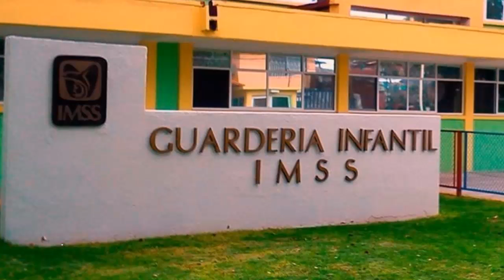Guarderías del IMSS permanecen abiertas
Ante la fase 1 de contingencia sanitaria que se vive en México ante la pandemia de COVID-19, el Instituto Mexicano del Seguro Social (IMSS) informó que las mil 417 guarderías que atienden en promedio a 215 mil menores, se mantienen en operación, ya que son una prestación para las madres y los padres trabajadores con actividades esenciales.

Además, se exhortó a los padres de familia que tengan la posibilidad de hacer home office y tener a su cuidado a sus hijos, que únicamente notifiquen su decisión a la Guardería.

En un comunicado, el IMSS añadió que acatará las disposiciones que hagan los Concejos Estatales de Salud o la Secretaría de Salud federal, según la situación epidemiológica que prevalezca.

REFORZAMIENTO DE FILTROS SANITARIOS

Para evitar contagios, las Guarderías del IMSS se encuentran en la etapa del reforzamiento estricto de los filtros sanitarios al ingreso de los menores, que consiste en verificar que éstos no tengan síntomas de enfermedad respiratoria o temperatura.

A las madres y padres se les aplica un cuestionario para asegurar que no haya enfermos en la familia que amerite aislamiento.

Para la estrecha vigilancia de los menores se realizan cinco recorridos diarios para detectar niños que pudieran estar enfermos y que no hubieran sido identificados en el filtro.

En caso de ubicar a un menor enfermo, se solicita a los padres recoger a sus hijos para llevarlos a la Unidad de Medicina Familiar que corresponda.

El personal educativo está capacitado en la detección de cualquier tipo de enfermedad de los menores.

Para asegurar la higiene y evitar la propagación de virus y bacterias, varias veces al día se aplica el lavado de manos con agua y jabón.

A todo el personal que labora en las Guarderías y a los padres de familia se les aplica gel con base en alcohol al 70 por ciento; en el caso de los lactantes, el lavado de manos es constante.

Otra de las medidas es que se cuenta con protocolos escritos que establecen que todas las superficies deben limpiarse con una solución a base de cloro. La limpieza se realiza varias veces al día para evitar la permanencia de virus y bacterias.